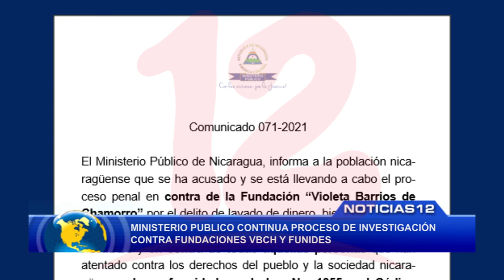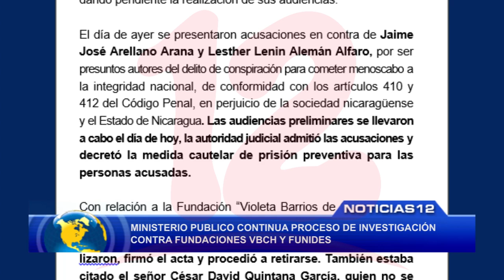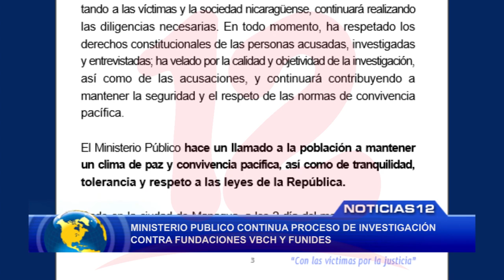Ministerio Público realiza audiencia inicial contra Cristiana Chamorro y excolaboradores de la FVBCH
Noticias12Nicaragua Ministerio Público realiza audiencia inicial contra Cristiana Chamorro y excolaboradores de la FVBCH. Además acusa al líder estudiantil Lesther Alemán y al comentarista politico Jaime Arellano.